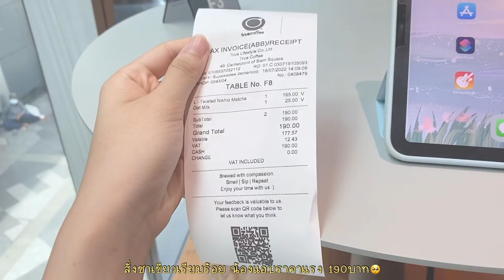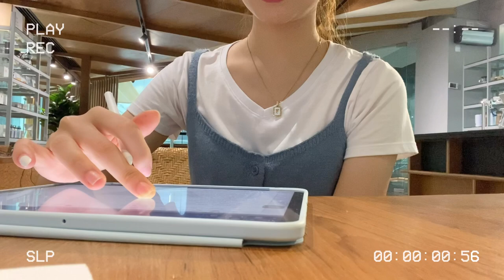1 Day with me | ออกไปใช้ชีวิตคนเดียว 1 วัน ไปสยามคนเดียวครั้งแรก ไปทำอะไรบ้าง??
สืบเนื่องจากที่เราเคยลองทำคลิปออกจากเซฟโซนไปใช้ชีวิตคนเดียว 1 วันที่ iconsiam แล้วเราก็ติดใจเลยหาโอกาสมาทำอีกครั้ง แต่ครั้งนี้เรามาไกลขึ้น ทำอะไรเยอะขึ้น เราจะไปที่ไหน ทำอะไร? ไปดูกันเลยค่า